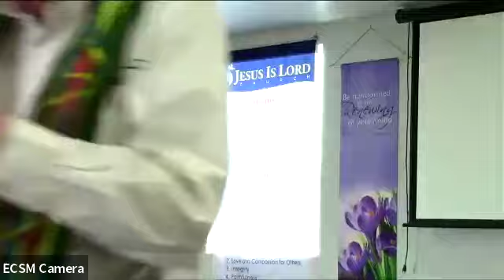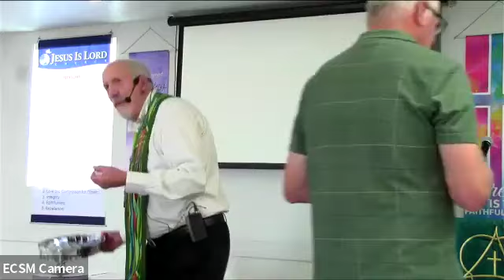Fifteenth Sunday After Pentecost, September 1, 2024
ECSM shares a service of progressive Christian worship for Sunday, September 1, the fifteenth Sunday after Pentecost. Rev. Dr. Kevin Buchanan preached a message about inclusion, "Is the Root of the Torah Love?"

Together we sang “Brethren, We Have Met to Worship” (396), “Here Are Our Hearts” (Susan Drake and Julie Jennings), “I Sing the Mighty Power of God” (32), “Bless the Lord (Taizé) (544), “Savior, Like a Shepherd Lead Us” (187), “Doxology (Old 100th) (606), “One Bread, One Body” (530), and “Fairest Lord Jesus” (630), accompanied by Elaine Palmer (piano) who also played “Just a Closer Walk with Thee” (835) and “I’ve Been with Jesus” (Arthur Smith) as instrumental Offertory and Postlude.

All music used with permission with CCLI License # 2970194 LicenSing License # U17447, CCLI Streaming License # 4275634. All of the music shared with permission of the Glory to God Hymnal (hymn numbers), New Century (UCC) Hymnal, African American Heritage Hymnal (AAHH), the Girl God Hermnal (Hermnal), Worship Design Studio (WDS) or special permission for special musical pieces.